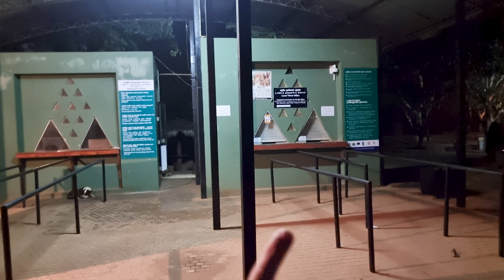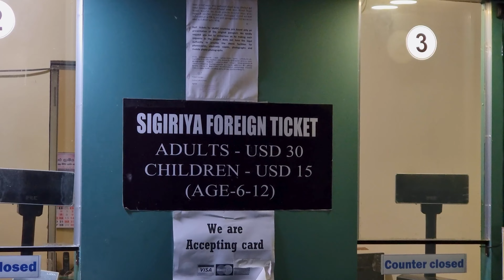🇱🇰Guía viaje SRI LANKA: Sigiriya o Pidurangala, Cuál VISITAR?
NUEVO país, acabámos de llegar a SRI LANKA! Y creednos no podíamos estar más entusiasmados, nos morimos de ganas por explorar este país y poder enseñaroslo. Hablando sobre explorar, en el video vais a tener una buena sorpresa sobre que método hemos elegido para ver este precioso país, no os lo perdais!

Ahora sí, entrando en materia, en el video de hoy os ofrecemos una guía de visita tanto de Sigiriya/Lion's Rock (Roca del León) como de Pidurangala, para enseñaros lo bueno y lo malo de cada lugar y que así podais decidir vuesta mejor opción cuando viajeis a Sri Lanka.

Para alquilar tu propio TUK TUK🛺 con el mejor precio usa el código GAMBOZINOS

Para más información, trucos y guías de viaje, visita nuestra *página web*

*Estas planeando un viaje y necesitas el mejor seguro de viaje? Heymondo seguros te tiene cubierto vayas donde vayas!* Aquí te dejamos nuestro enlace para que puedas disfrutar de nuestro descuento👍